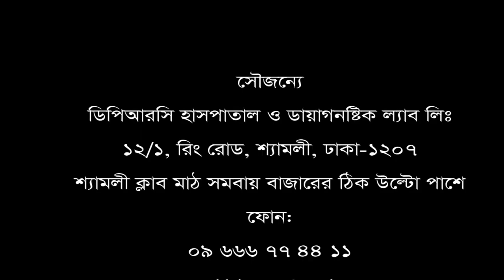১.৫ বছর ধরে পয়ের গিড়ায়, হাতের গিড়ায় ও কোমর ব্যথার রোগী ভালো হলো মাত্র ১৩ দিনে। Joint Pain Treatment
১.৫ বছর ধরে পয়ের গিড়ায়, হাতের গিড়ায় ও কোমর ব্যথার রোগী ভালো হলো মাত্র ১৩ দিনে।